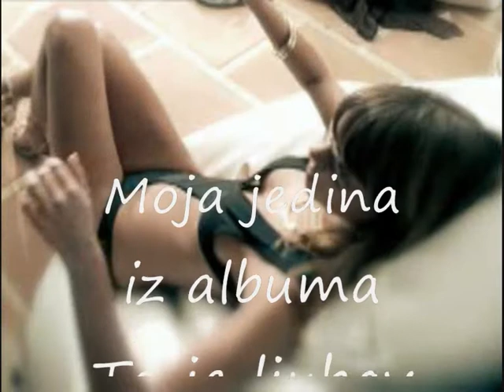Miroslav Radivojevic promocija za pesmu Moja jedina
Miroslav Radivojevic promocija.

"Moja jedina" ce biti prva pesma sa njegovog albuma "To je ljubav"